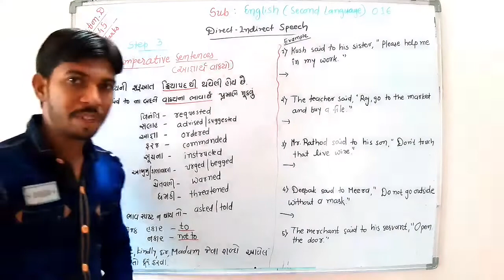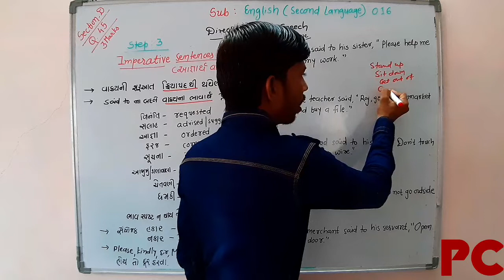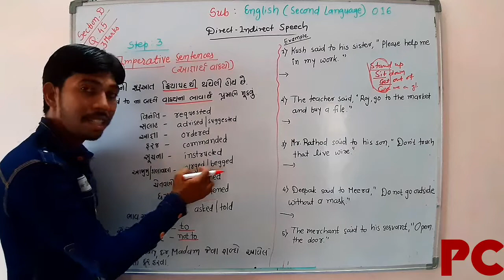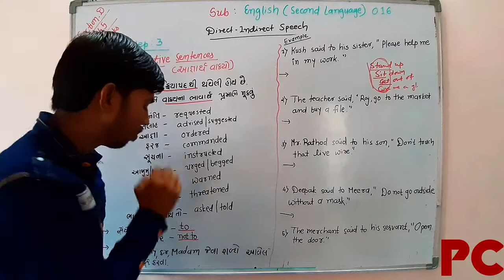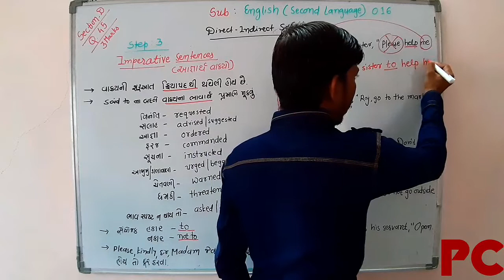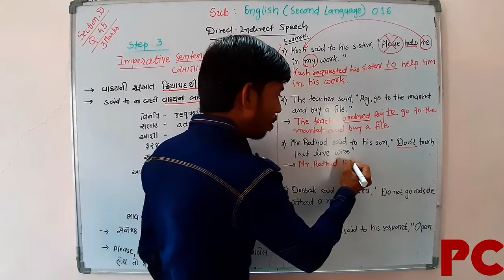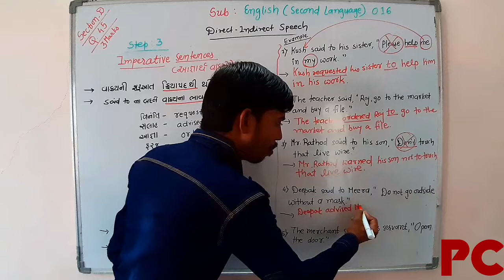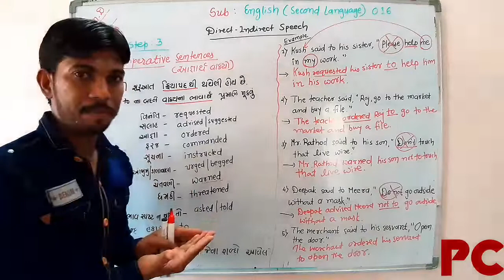Part9 direct indirect speech std 9 and 10